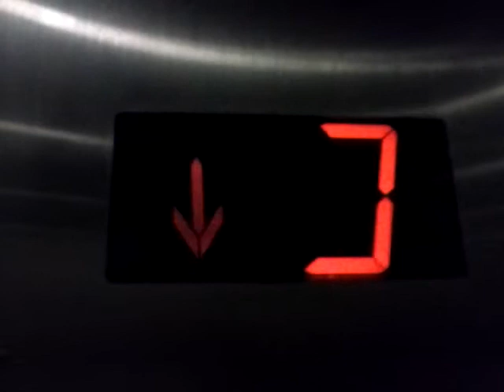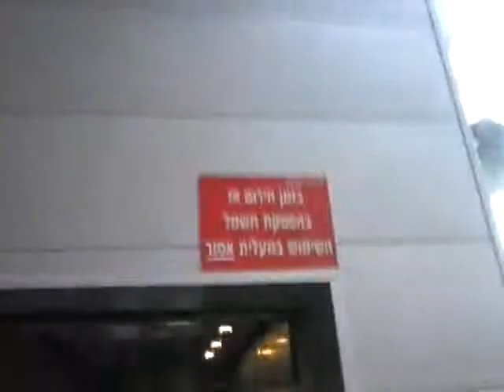Electra hydraulic elevator @ Bilu Center, Kiryat Ekron, Israel.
This elevator is shaking when it stops.

-J Outlet Building Elevator-
Brand: ELECTRA?
Modernizer: ELECTRA
Type: Hydraulic